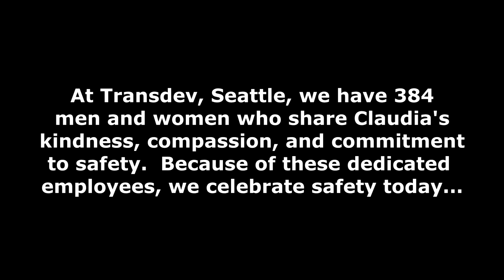Transdev, Seattle "Celebrate Safety"